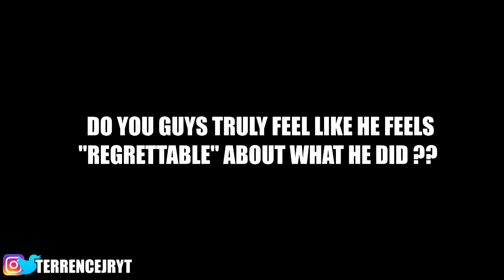AUSTRALIAN PLAYER DANIEL KICKERT INTERVIEW REGARDING THE BRAWL REACTION